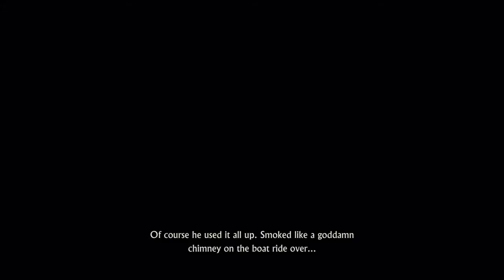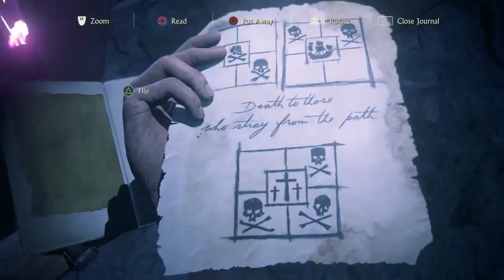Uncharted 4 A Thief's End Episode 30- Ground Puzzle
We find Avery's hidden entrance and go in there despite our better judgement.